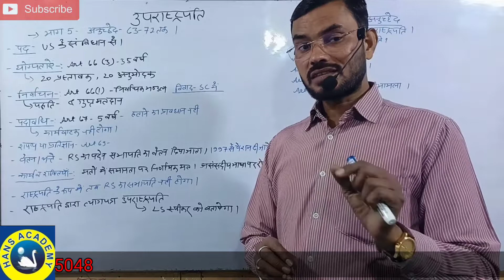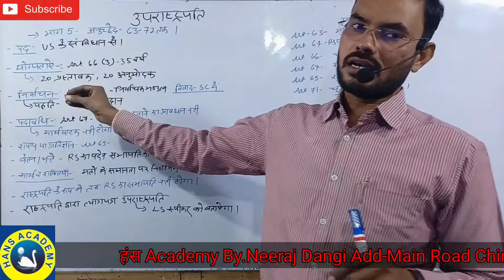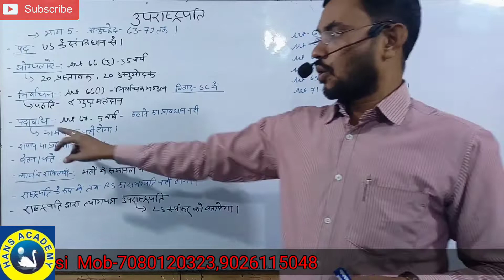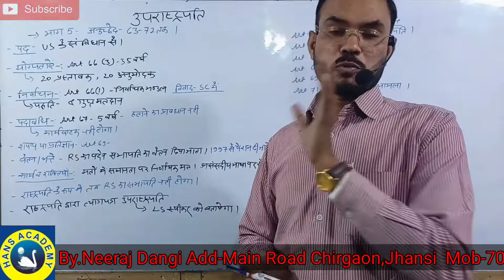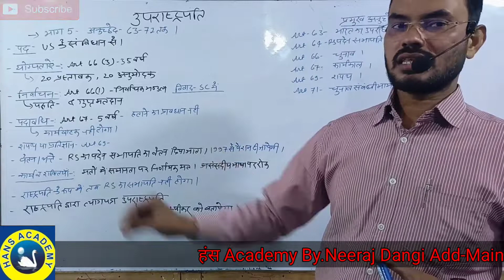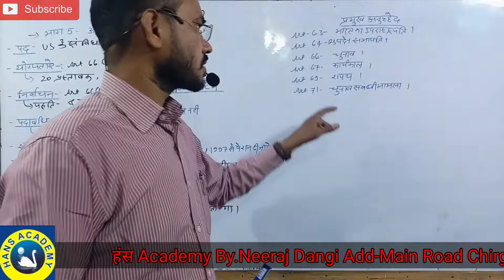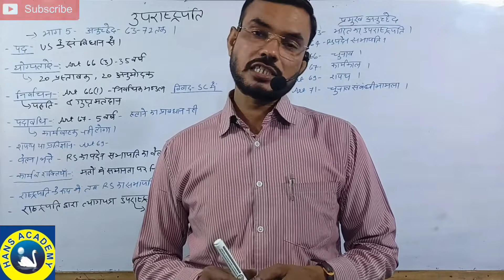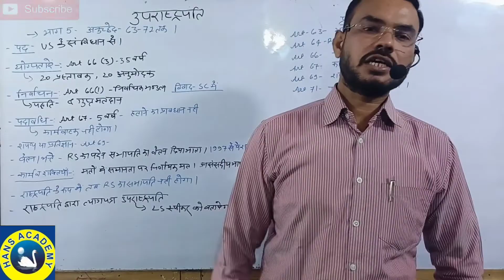Polity LT-21 उपराष्ट्रपति By नीरज दांगी